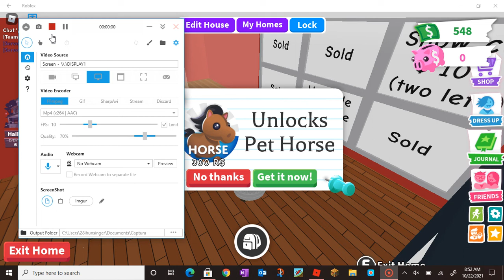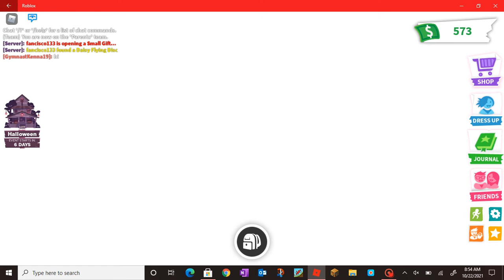Hatching a Mythic Egg in Adopt Me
Hatching  a Mythic Egg In Adopt Me on  Roblox